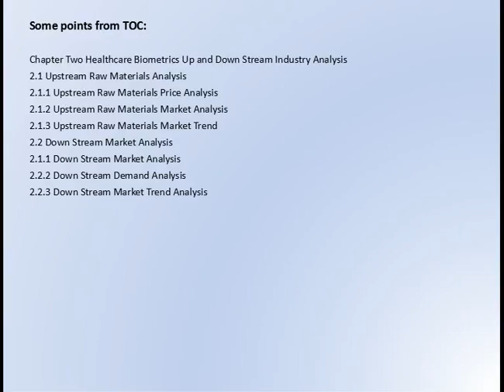Global Healthcare Biometrics Market